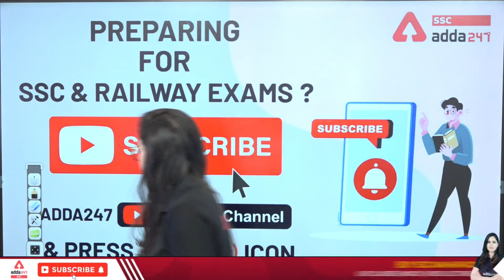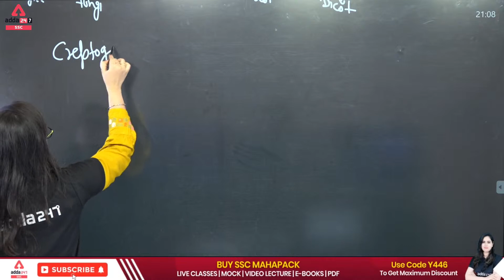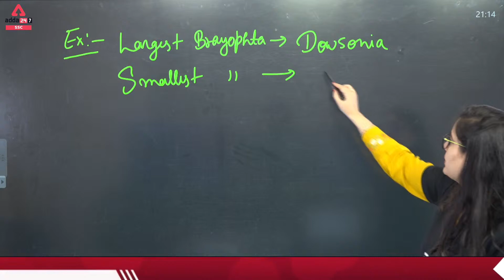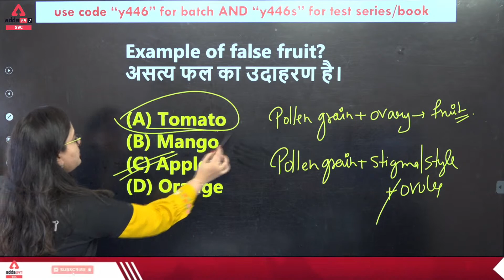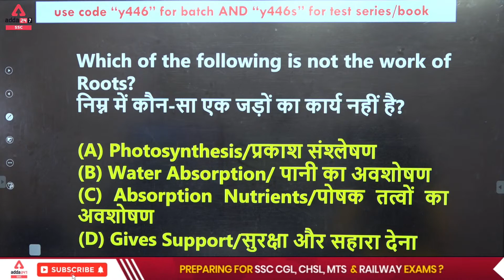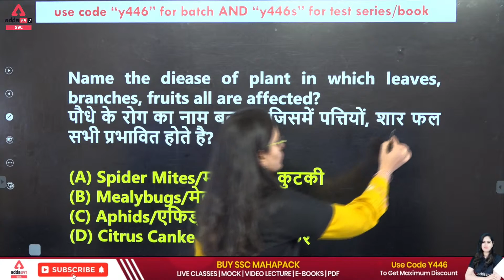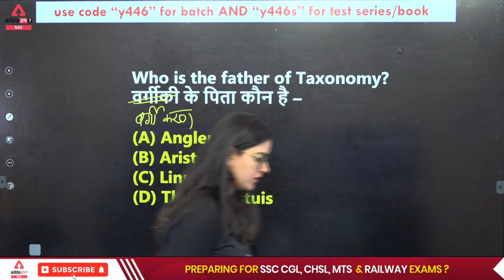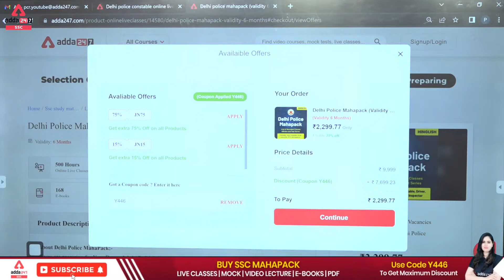Delhi Police Head Constable | Delhi Police Science Class By Aarti Chaudhary | Botany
Fill this form to know more details about Delhi Police Head Constable

Delhi Police Head Constable Recruitment 2022, Check Exam Dates, Eligibility Criteria

मिशन - Mission Delhi Police Constable 2022 Online Live Classes | Complete Hinglish Batch By Adda247

06 AM - SSC | Railway  | Bihar SSC  Advance Maths
07 AM - Hindu Editorial
08 AM - CURRENT AFFAIRS 2021

9:00 AM - SSC Selection Post 2022 | Maths
10:00 AM - SSC Selection Post 2022 | GS
11:00 AM - SSC Selection Post 2022 | Reasoning
12:00 PM - SSC Selection Post 2022 | English

11:00 AM | SSC CGL Mains 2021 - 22 | English
12:00 PM | SSC CGL Mains 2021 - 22 | Maths

01 PM - SSC MTS 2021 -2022 | GENERAL STUDIES
02 PM - SSC MTS 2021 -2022 | Reasoning
03 PM - SSC MTS 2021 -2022 | English
04 PM - SSC MTS 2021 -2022 | Maths
05 PM - SSC MTS / Selection Post | Science

01 PM - UPSSSC | ICAR | BIS  | English
02 PM -UPSSSC | ICAR | BIS  | Maths
03 PM - UPSSSC | ICAR | BIS  | GS
04 PM - UPSSSC | ICAR | BIS | Reasoning

4 PM - UPSSSC PET | Hindi

05 PM- Delhi Police Head Constable (Ministerial) 2022  | English
06 PM- Delhi Police Head Constable (Ministerial) 2022  | Reasoning
07 PM - Delhi Police Head Constable (Ministerial) 2022  | GENERAL STUDIES
08 PM - Delhi Police Head Constable (Ministerial) 2022  | Maths
09 PM - Delhi Police Head Constable (Ministerial) 2022  | Science
10 PM - Delhi Police Head Constable (Ministerial) 2022  | Computer

10 PM- Railway Group D | Reasoning
11 PM - Railway Group D | Maths